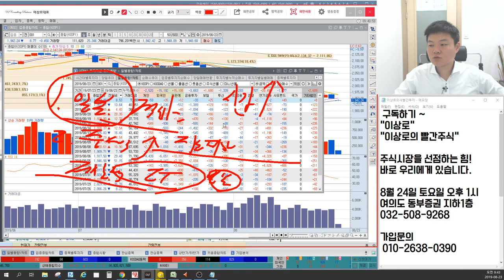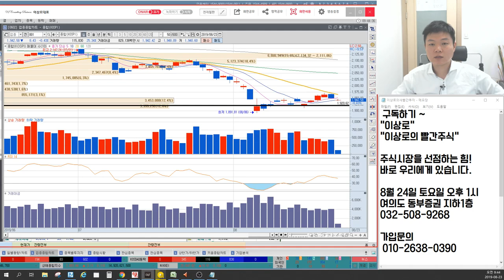지소미아 주식시장 최대위기 가져올까? 지금이라도 현금보유가 좋을까요? 대한민국, 일본 그리고 미국, 이상로의 차트분석&주식공부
1. 지소미아에 대한 정부의 판단 분석
2. 일본과의 냉전 얼마나 유지될까?
3. 주식시장 최대 위기 상황 올까?